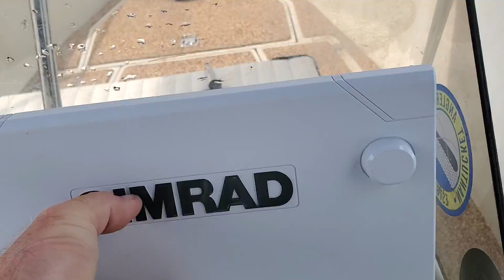October 8th - Whaler walk around